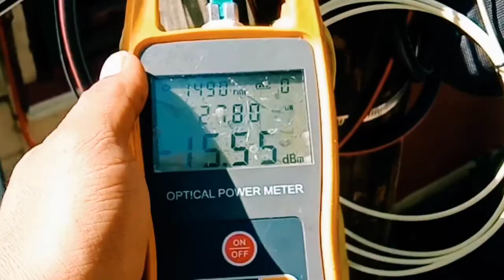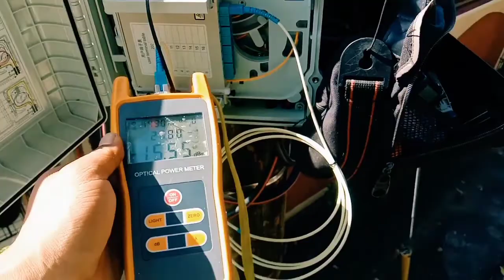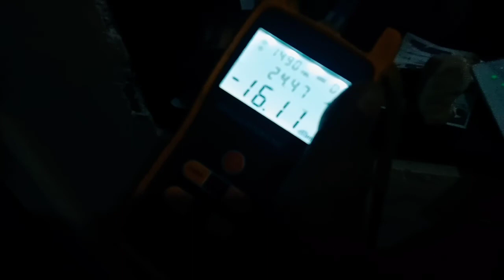PLDT TO FIBER install forces with PASCO TARA..